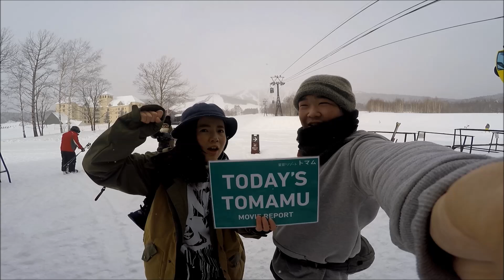TODAY,S TOMAMU2016/02/23（トマム）